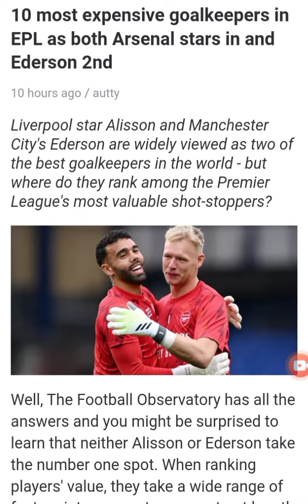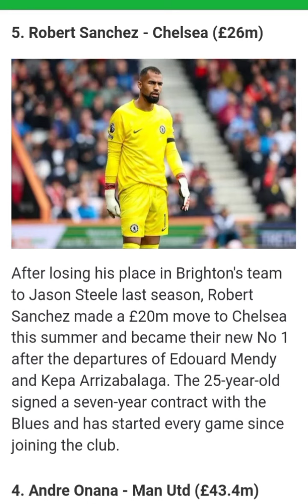10 most expensive goalkeepers in EPL as both Arsenal stars in and Ederson 2nd